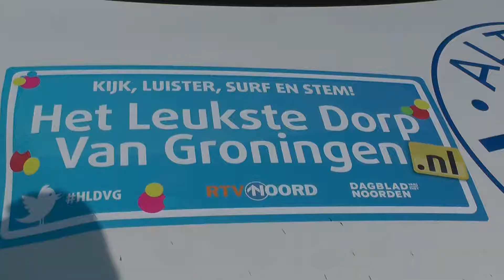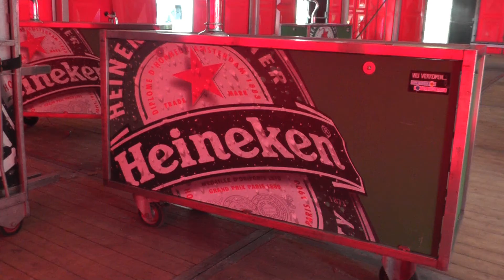Meeden, feestweek 2013 Metmans